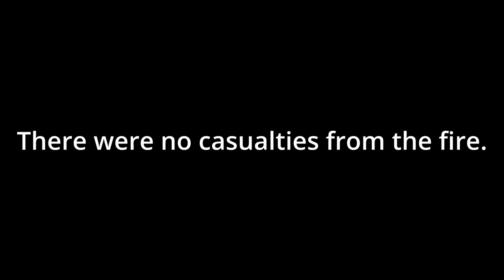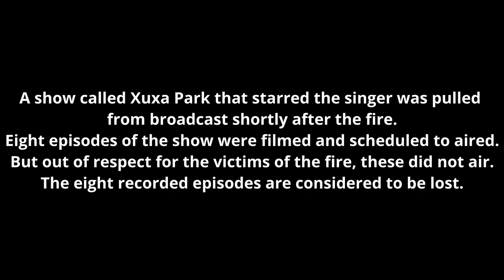Xuxa Park Fire; As It Happened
Wikipedia Page about the fire:

On 11 January 2001, a taping of Xuxa Park was in progress on a soundstage of the Brazilian network Rede Globo with a live audience of about 300 people (most of whom were children) in attendance. As Xuxa and her dancers were performing a show-closing musical number, a small fire started in the set's mechanical "spaceship" (through which Xuxa would normally have exited the stage in another 2 minutes). For a few seconds, they continued their musical number, unaware of what was happening behind them. An alert stagehand quickly appeared with a small fire extinguisher and attempted to extinguish the flames, but suddenly the fire erupted violently, engulfing the "spaceship," and he was forced to retreat as others on stage also began to flee. The fire grew and spread quickly and intensively as children, dancers, stagehands, and audience members fled towards the exits to escape the heat, smoke, and melting plastic. Within less than a minute, the entire set was engulfed in flames. Children were removed from the ferris wheel, which was a part of the scenery. The only one who failed to get out was Thamires. Leonilson, Xuxa's bodyguard, came back to remove her.

Though camera operators and other technicians fled with the others, the cameras continued to operate and feed the videotape machines as the conflagration grew before the cameras were pulled out of the burning soundstage by staff. The footage was shown frequently on Brazilian news shows for days after the fire.